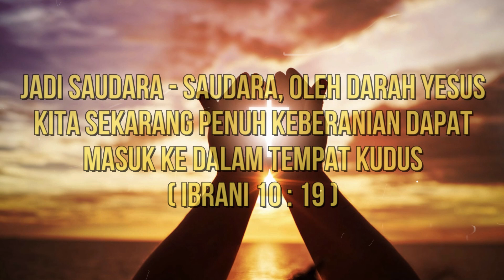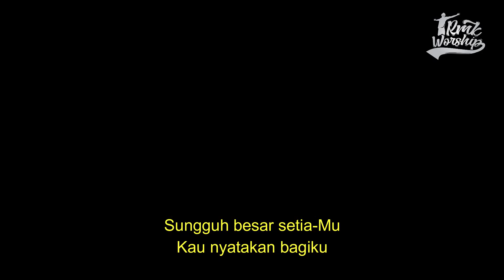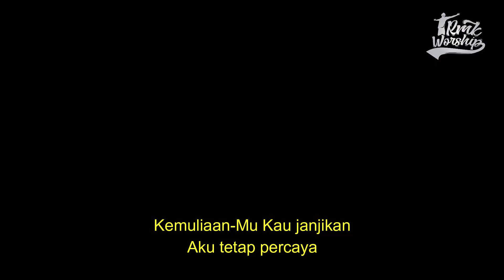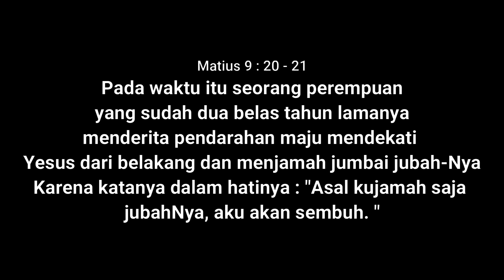RMK WORSHIP #15 "Percaya Saja"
Shalom saudara terkasih dalam Kristus ,senang sekali dapat menjumpai saudara di channel youtube ini RMK Worship,tayang setiap hari kamis pukul 7 malam.

Jadi, saudara-saudara, oleh darah Yesus kita sekarang penuh keberanian dapat masuk ke dalam tempat kudus. Ibrani 10:19 (TB)
Mari masuk ke ruang maha kudus dengan menyembah bersama-sama.

Mazmur 62:8 (TB)  (62-9) Percayalah kepada-Nya setiap waktu, hai umat, curahkanlah isi hatimu di hadapan-Nya; Allah ialah tempat perlindungan kita. Sela